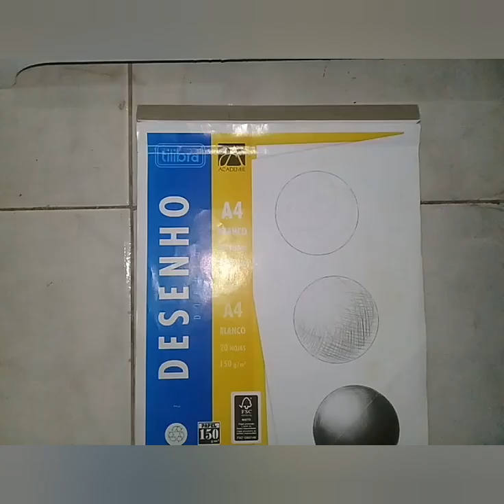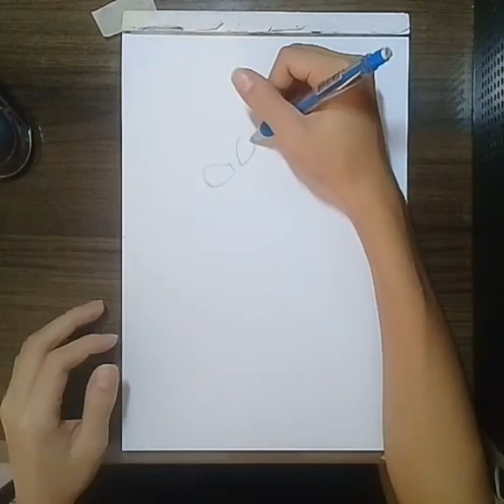Desenho do Sonic Realista.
Vão no meu instagram que se chama renangrilo_arts para ver desenhos que não posto aqui